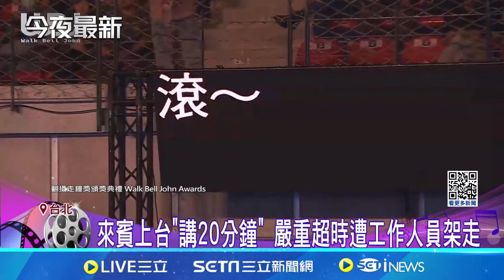走鐘獎登場! Joeman重提大麻風波 李多慧慌:聽不懂 來賓上台"講20分鐘" 嚴重超時遭工作人員架走│記者 黃詩涵 王翊軒│【娛樂星世界】20241027│三立新聞台